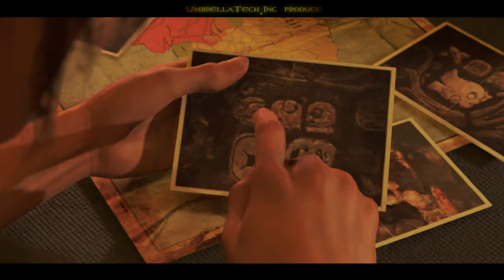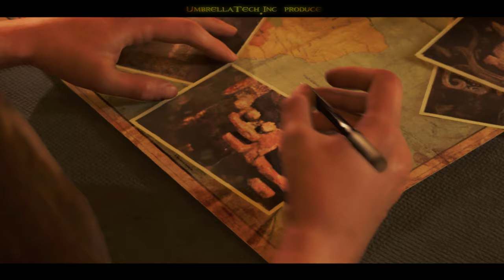Shadow of the Tomb Raider #01 ➤ Мексиканская гробница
Латинская Америка… дивная земля с богатой культурой ее народов… И их тайнами.
После поездки в Россию мы с Лара Крофт и ее напарником Ионай продолжаем поиски могущественнейших артефактов древнего мира.
Покойный лорд Крофт оставил своей дочери подсказки.
И путь наш лежит в Мексику на полуостров Юкатан.
В колыбели майямской культуры, пытаясь остановить «Троицу», леди Крофт словно Пандора спровоцировало начало Армагедона, стирающего все на своем пути.
Теперь нам необходимо пройти через всю Латинскую Америку, опередить всех врагов и найти затерянный город Пайтити, заполучить заветный Ларец Кукулькана и предотвратить Конец Света!